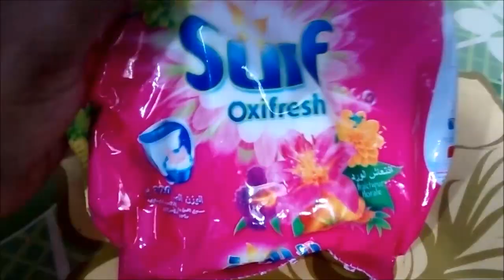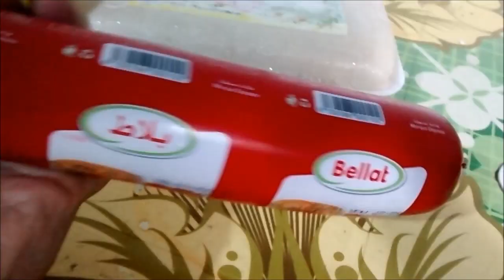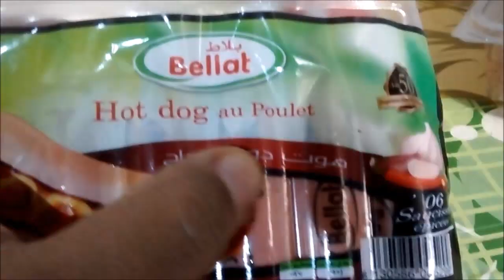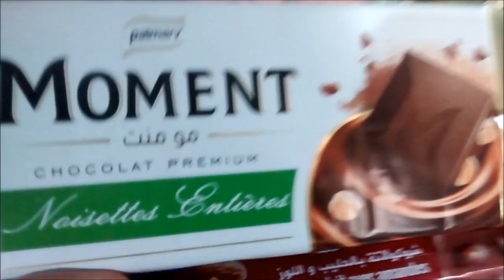Schweppes de romã e muito mais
Partida e chegada, encontro e desencontro, alegrias e tristezas... A vida é feita de encontros e esses encontros voce escuta aqui.
Os vídeo podem conter:
Romance, drama, alegria e tristeza.
HISTÓRIAS REAIS, FICÇÕES E BASEADAS EM FATOS REAIS CONTADAS NA PRIMEIRA PESSOA.

Atenção: SPAM NÃO É TOLERÁVEL.